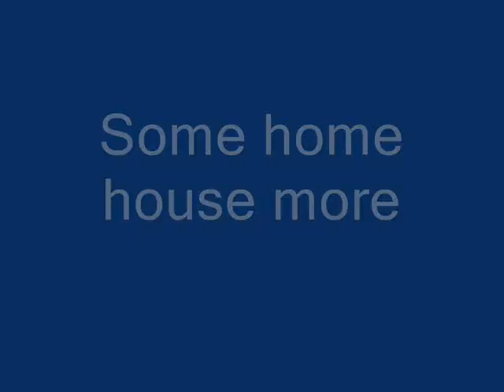Matt Selman production on reson 4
Ringing Souls (original mix)